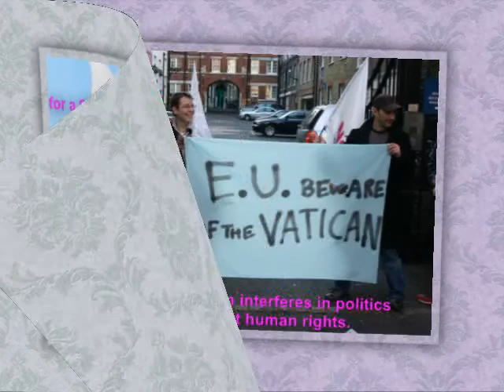1st "NO VATICAN - London for a Secular Europe" - 09 Feb 2008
NO VATICAN
London for a Secular Europe

1st edition:  9th February 2008

The "NO VATICAN - London for a Secular Europe" is an annual event organized in London in solidarity with the Italian "NO VAT", i.e. NO VATICAN, march held every year in Rome on the anniversary of the Lateran Treaty.

The Vatican was created by the dictator Mussolini on the 11th of February 1929 with the Lateran Treaty and since then it has gained more and more financial privileges and power on the global political scene interfering insidiously in debates in the United Nations, especially against women's rights and gay rights.

We demand a SECULAR EUROPE. We demand the end of the power and privileges of the Vatican.

The first edition of the "NO VATICAN - London for a Secular Europe" march, on the 9th February 2008, was organized by Marco Tranchino with FacciamoBreccia
The "NO VAT" was supported also by UAAR, the italian "Union of Atheists and Agnostic Rationalists" ) member of the EUROPEAN HUMANIST FEDERATION.

Photographs by Alessandro Convertini.